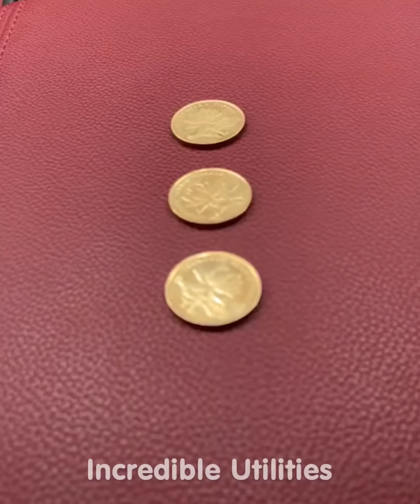Smart Utilities for every home #82 | Versatile Utensils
#834 Đồ Nội Địa Trung quốc Bá Đạo như Thế Nào | tik Tok đồ nội địa Trung Quốc p25
Đồ Nội Địa Trung Quốc Bá Đạo Thế Nào P12 👍 Versatile Utensils | Smart Small Gadgets | Trân Châu Đen